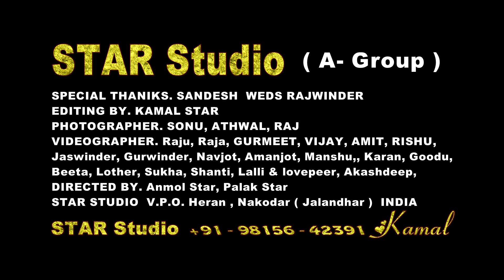Pre Wedding SANDESH LOVE RAJWINDER (Vill. Ajnoha ) Live Star Studio STAR Studio Kamal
Pre Wedding SANDESH LOVE RAJWINDER
(Vill. Ajnoha )
Live Star Studio
STAR Studio Kamal
30th December 2020
With Best Compliments From:
SARDAR JASWANT SINGH w/o SARDARNI SALWINDER KAUR
V.P.O. Ajnoha, Distt. Hoshiapur. Punjab.
ਤਾਜਾ ਆਪਡੇਟ ਪਾਉਣ ਲਈ ਸਾਡਾ ਚੈਨਲ Live Star Studio ਸਬਸਕਰਾਇਬ ਜਰੂਰ ਕਰੋ
STAR Studio KAMAL
Sandhar, Hayer Family
STAR Studio ( A - Group ) Edit By : Kamal , Karan, Sukha
By: Kamal Star  Cameraman: Sonu, Gurmeet, Jaswinder , Gurwinder , Beeta, Santi, Raju, Raja, Vicky, Vijay, Amit, Athwal, Manshu,
 ( PUNJAB & HIMATCHAL )
@On- 30 December 2020